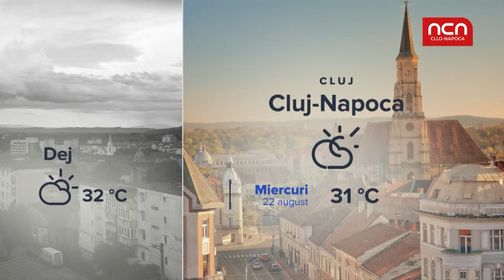Vremea - 22 august